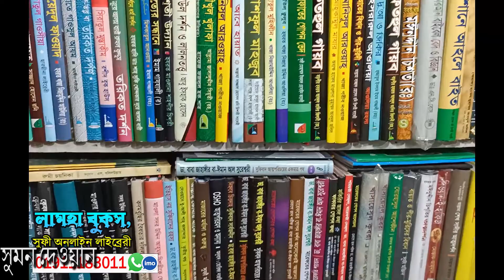নিজের লেখা গান শুনিয়ে ভাবীর মন জয় করলো ।। সুমন দেওয়ান ।। sumon dewan2